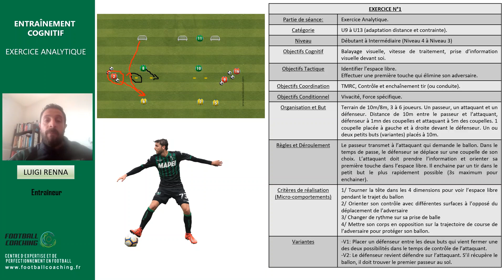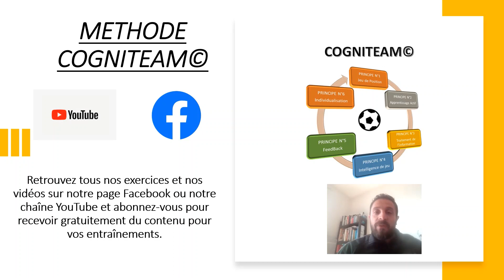Prise d'information et première touche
Nous vous proposons une vidéo qui vous permettra de travailler la prise d'information face à soi et la première touche.
Partagez et faites nous vos retours.